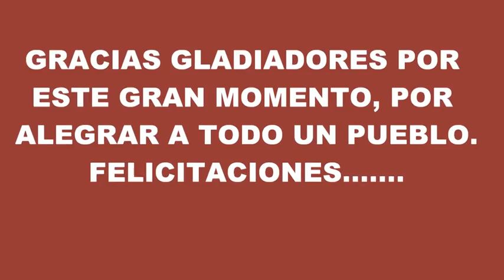MELO CAMPEON 2012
GRACIAS MUCHACHOS POR ESTE GRAN SUEÑO QUE SE CONVIRTIO EN REALIDAD, HOY PUDIMOS FESTEJAR. ESTE ES UN SIMPLE HOMENAJE PARA ESTOS GLADIADORES QUE BATALLARON HASTA EL FINAL. MELO TERMINO EN LA RUEDA CLASIFICATORIA PRIMERO, POR ESO FUE EL MEJOR DEL TORNEO, SIN DUDAS.
HOY ANTE MAS DE 2000 ESPECTADORES QUE COLMARON EL PARQUE COLON DE LABOULAYE EL SOCIAL SE ALZO LA COPA, AL VENCER A SU CLASICO RIVAL EL DEPORTIVO SERRANO, FUE POR 2 A 0 CON GOLES DE PABLO BORNEA Y CAMILO RIVAS. GRACIAS HEROES, GLADIADORES.
GRACIAS CAMPEONES